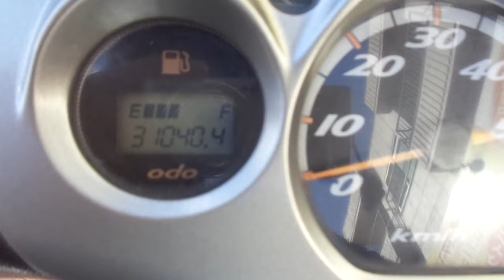ジョグZR エボリューション 2007年 中古車 バイクショップ名:アットバイク